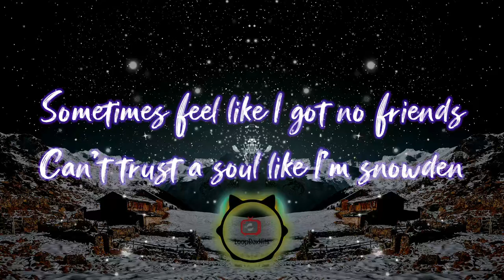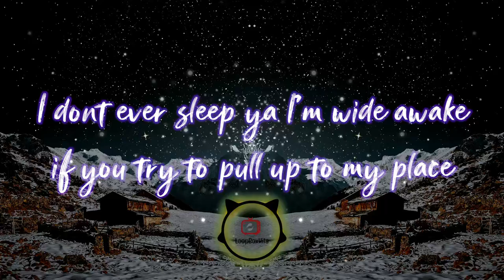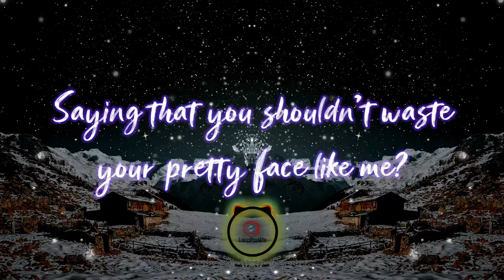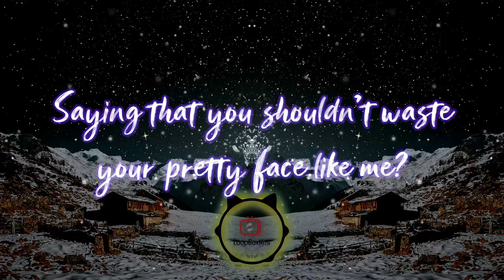G-Eazy, Tyler Grey - Mary Jane (feat. Halsey) [Lyric Video] Prod. by DJ Cause